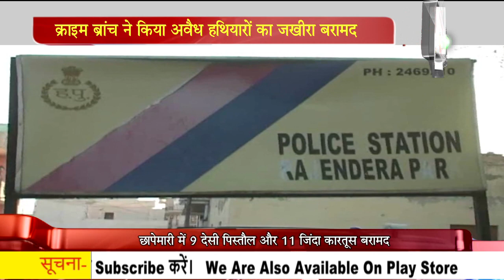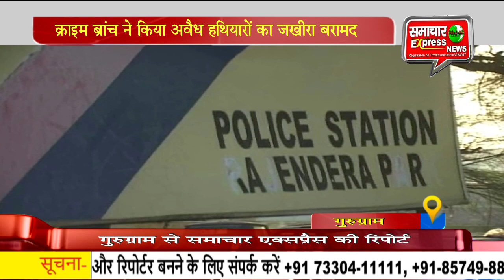क्राइम ब्रांच ने किया अवैध हथियारों का जखीरा बरामद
साइबर सिटी गुरुग्राम में बीती 26 मार्च को हुए शुभम हत्याकांड मामले में अवैध हथियार मुहैया करवाने वाले शख्स को गुरुग्राम पुलिस ने गिरफ्तार करने में सफलता प्राप्त की है। आपको बता दें कि इस हत्याकांड में पुलिस तीन आरोपियों को पहले ही गिरफ्तार कर चुकी है। रिमांड के दौरान पुलिस ने आरोपियों की निशानदेही पर गत्य में इस्तेमाल किए गए नौ हथियार और 11 जिन्दा कारतूस भी बरामद किए हैं